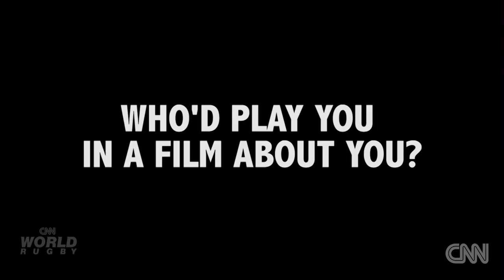Williams vs. Williams: Rugby rivals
New Zealand rugby siblings Sonny Bill and Niall Williams go head-to-head in a family quiz to see who knows more about the other.

Both union bound players are the benchmark of the National Rugby League. Sparking their rivalry are two high profile people who shed blood, giving everything .

Japan increased the pressure on Pool B rivals South Africa and Scotland, who also meet on Saturday, with a controlled performance against Samoa in Milton .

Sonny Bill Williams vs Ma' a Nonu Best Highlights from 2 of most difficult rugby players to tackle in the modern era All black centres New Zealand Rugby.